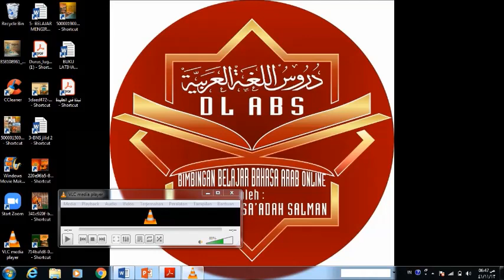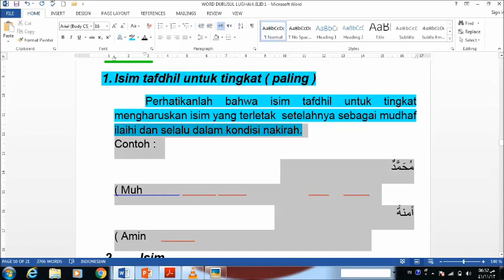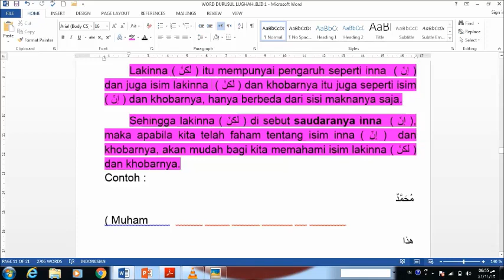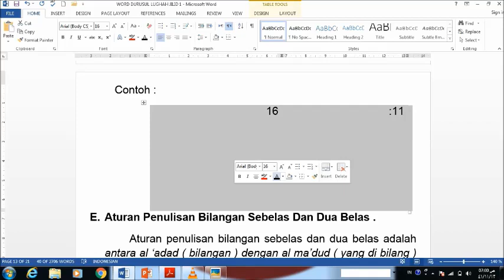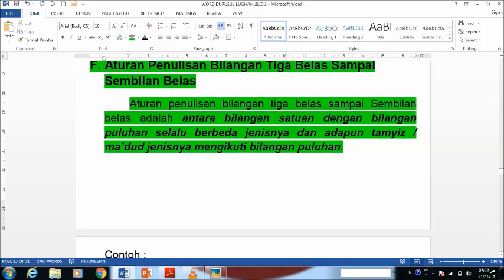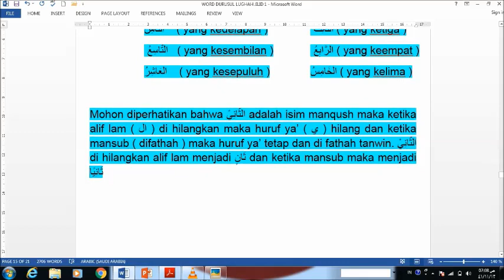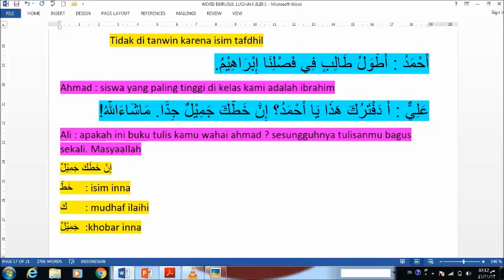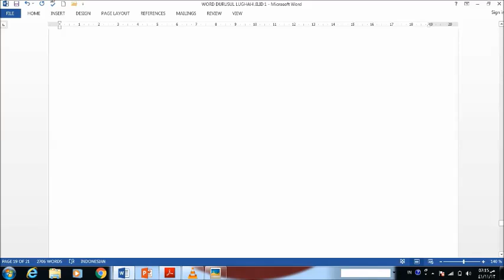DURUSUL LUGHAH (Pelajaran 3 Jilid 2)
Buku materi mengalami revisi.
Untuk revisiannya dengan judul BELAJAR NAHWU DARI KITAB DURUSUL LUGHAH JILID 2.